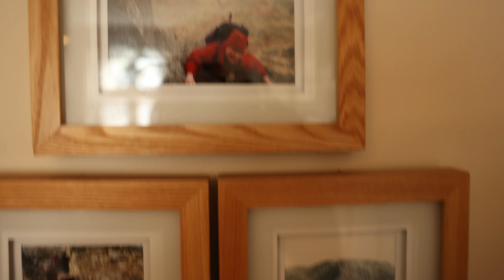Teaching failure (vlog)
We all make mistakes but it feels horrible. Failing is part of succeeding and often the first time students experience failure is at university. How do we work with this?